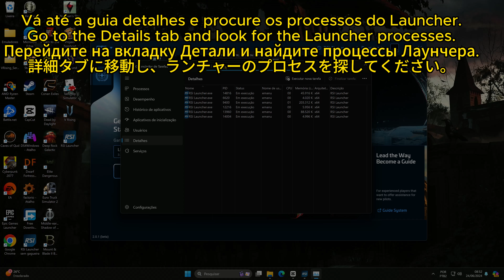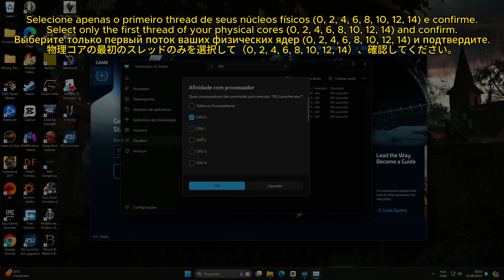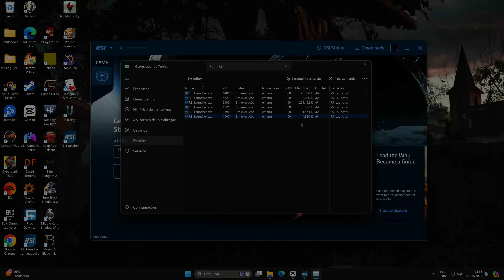✨ STAR CITIZEN 🔥 STUTTERING FIX | Против заикания | スタッタリング防止 🔥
• Aprenda de forma definitiva a remover a gagueira de STAR CITIZEN em 2024

• Навсегда научитесь устранять заикание в STAR CITIZEN в 2024 году.

• 2024年にSTAR CITIZENの吃音を完全に取り除く方法を学びましょう

System:
Windows 11
Placa Mãe Danuri B550M-PX, DDR4, Socket AM4, M-ATX, Chipset AMD B550, PCH-DNRB550M-PX
64GB Ram, T-FORCE, DDR4, 3200MHz, C16
SSD 2TB, NVMe 3.0
AsRock Radeon RX 7800 XT Challanger OC, 16GB, GDDR6, 256-bit
Font Nidus 750L, 750W, 80 Plus
Gabinete Gamer Pichau Gadit L, ARGB, Mid-Tower, Lateral de Vidro